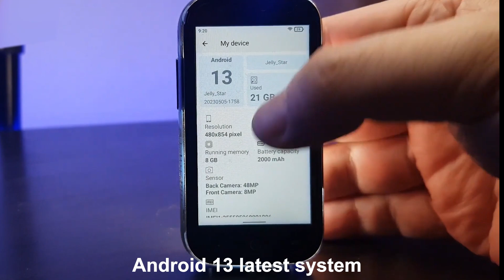Unihertz Jelly Star: A Compact Smartphone with Big Possibilities.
Experience the ultimate convenience of the Unihertz Jelly Star, a mini phone designed to fit seamlessly into your lifestyle. This device stands out from the crowd and features a transparent backplate and dynamic LED lights. With 8+256GB of memory, NFC support, infrared remote control capability, a powerful 48MP primary camera, dual SIM with external SD card expandability, and a 3.5mm headphone jack, the Unihertz Jelly Star is the perfect companion for those who appreciate mobility and versatility.